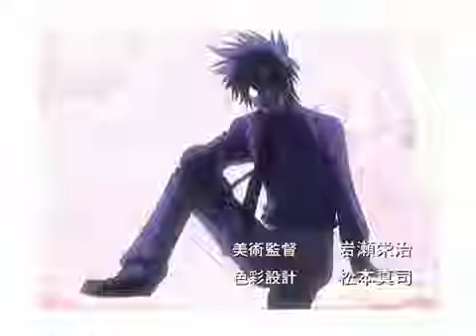Opening La Ley de Ueki (1ª Temp.)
Canción: Falco